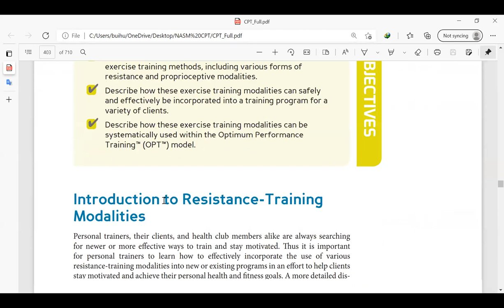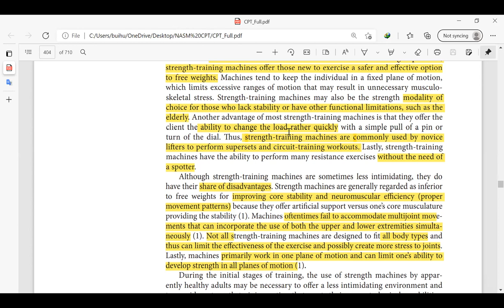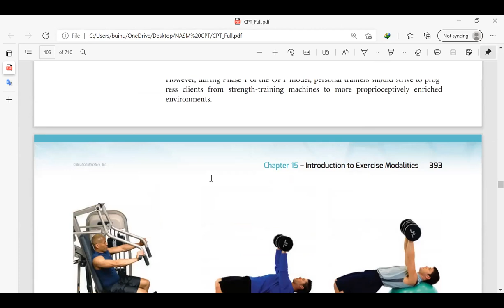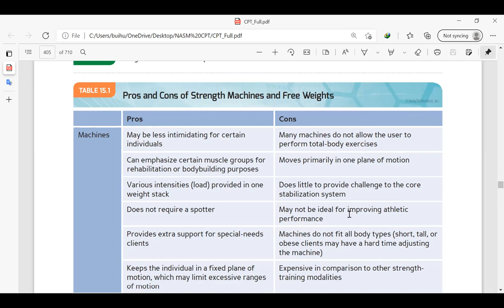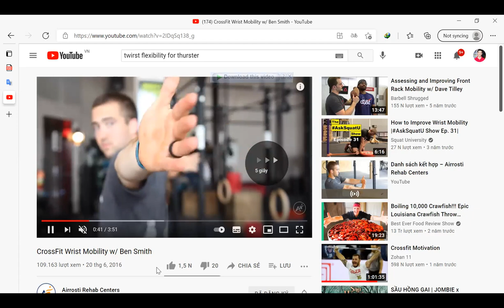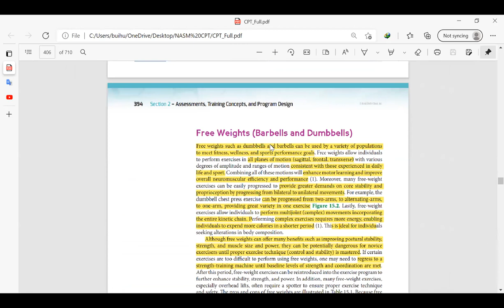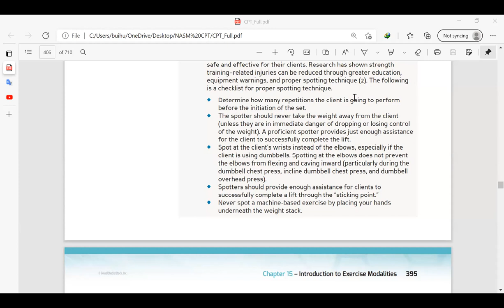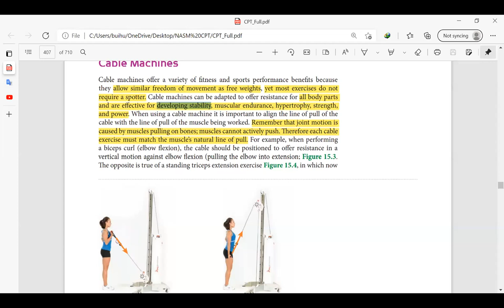Ngày học online 20 (video 1) NASM CPT Modalities